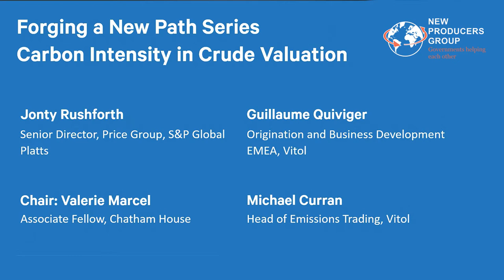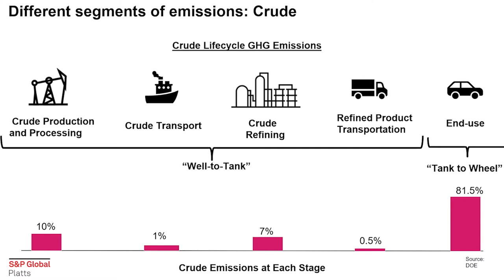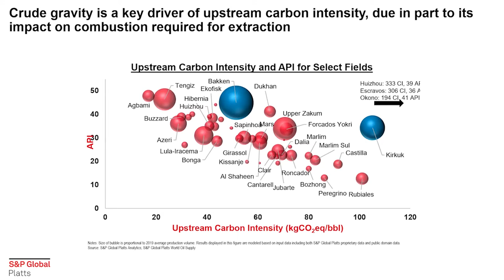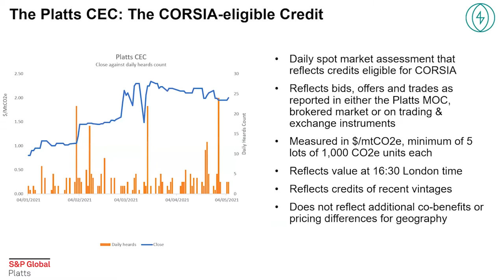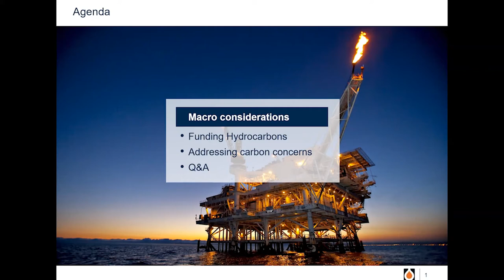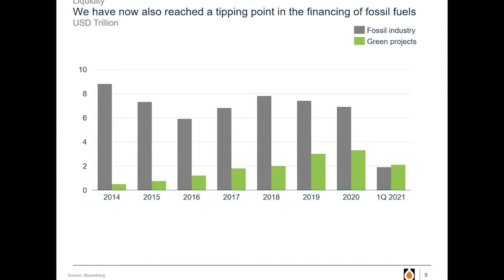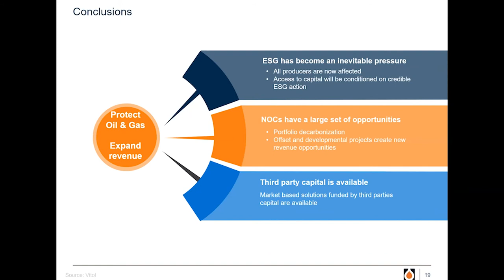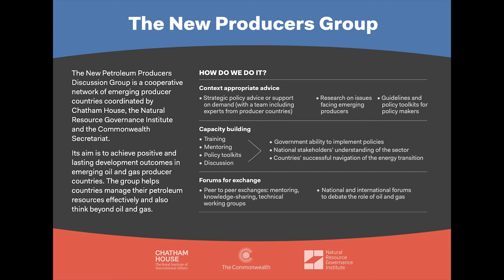Carbon intensity in crude valuation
The panel discuss how carbon intensity will increasingly affect the markets for oil and gas products.

There is a growing expectation in the world of commodities trading that carbon intensity will increasingly affect the markets for oil and gas products.

Crudes of higher carbon intensity could then see their value fall against lower-carbon fuels. This will be an important consideration in terms of future market projections and decision-making over upstream emissions.

This event discusses the ongoing mapping of field-level and Scope 3 upstream carbon intensities and how the offset market is likely to develop.

It also reviews how expectations of ESG compliance affects the ability of NOCs, IOCs and governments to raise finance for projects.

Participants:
Jonty Rushforth, Senior Director, Price Group, S&P Global Platts
Guillaume Quiviger, Origination and Business Development EMEA, Vitol
Michael Curran, Head of Emissions Trading, Vitol
Chair: Valerie Marcel, Associate Fellow, Energy, Environment and Resources Programme, Chatham House